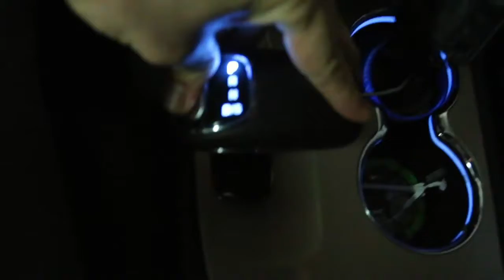#76 probably a good time to throw away our jack o lanterns (November 11 2016 VLOG)